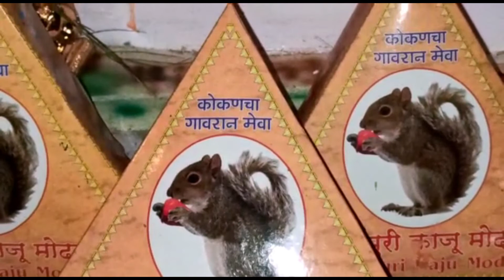Ganesh Utsav 2020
गाव - गडमठ, जिल्हा सिंधुदुर्ग, तालुका - वैभववाडी
गावाच्या घरांतलो गणपती